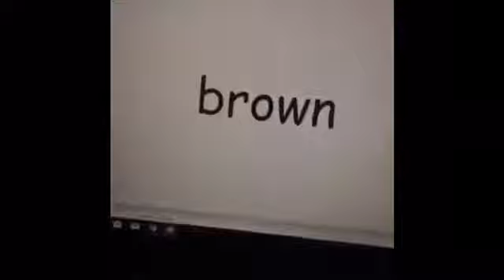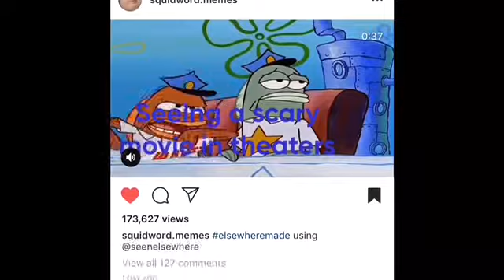Mello Memes Ep:4